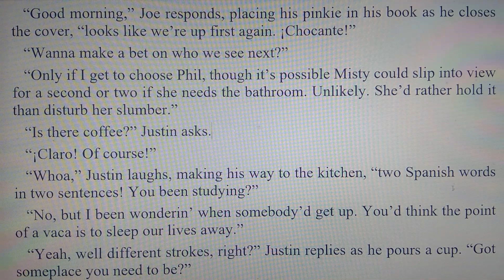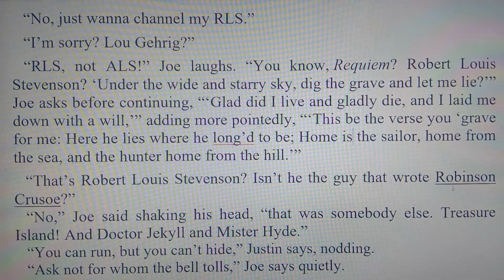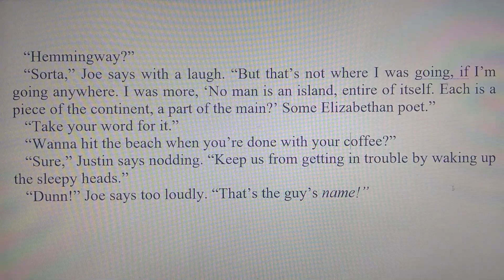Joe Kleen- Southern Hospitality: 02/13/90, 1 of 23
Part 1 day five of Joe and Misty Kleen's 1990 Saint Kitts romp.